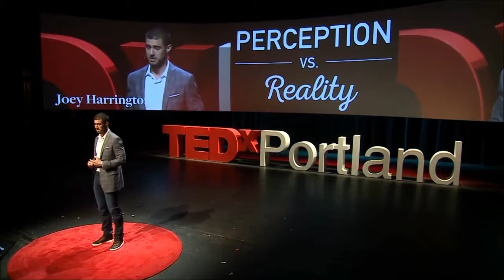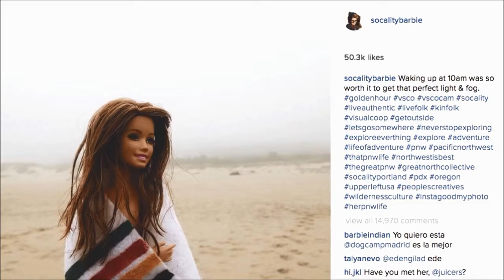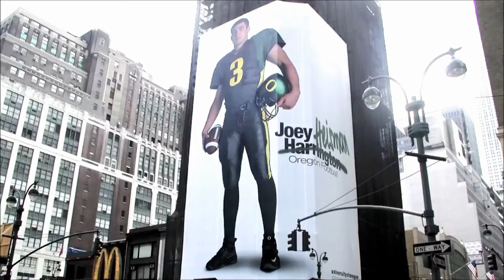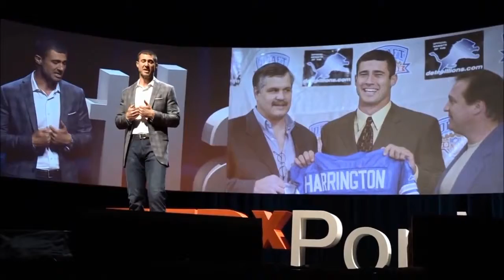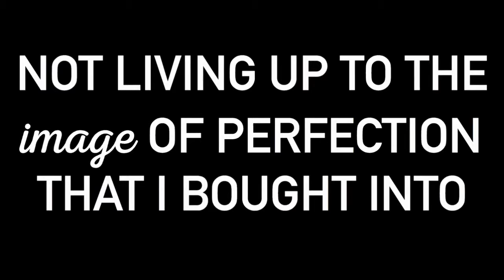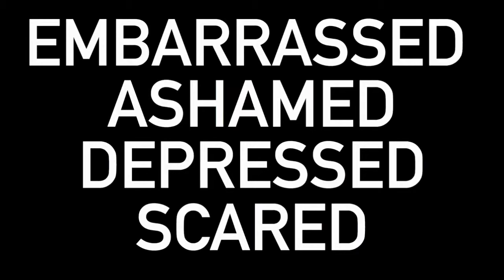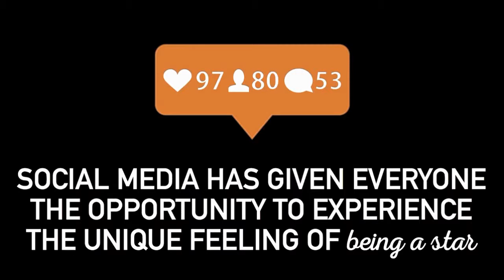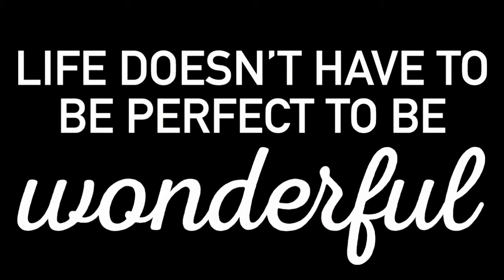JOEY HARRINGTON - Pursuing Perfection - Collaborative Agency Group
Former NFL Quarterback, Broadcaster and Foundation Executive